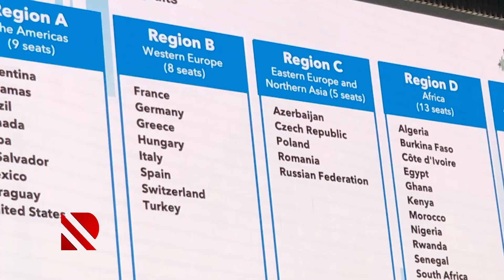Azərbaycan BTİ-nin şurasına üzv seçildi